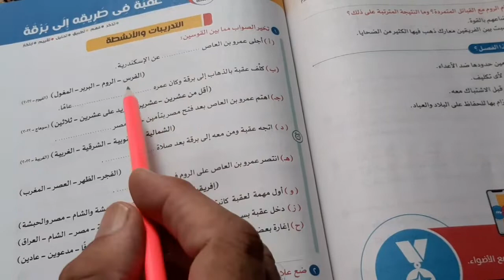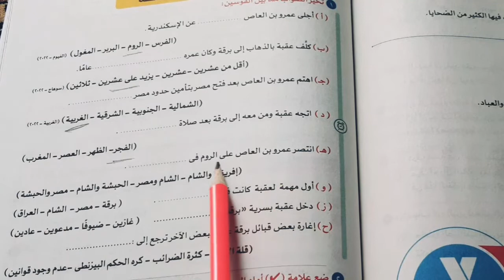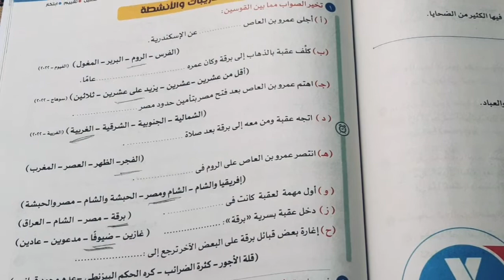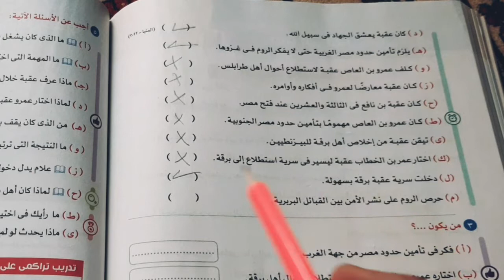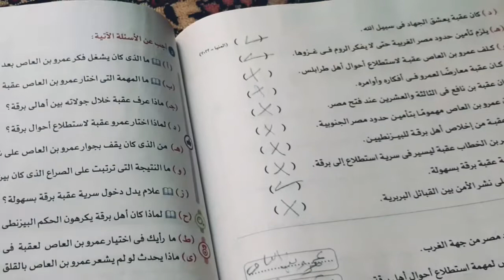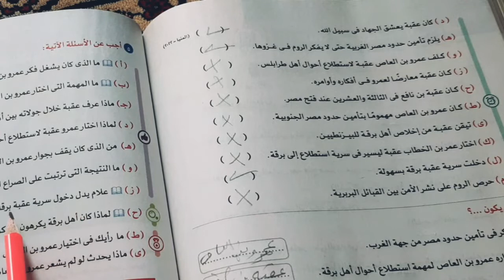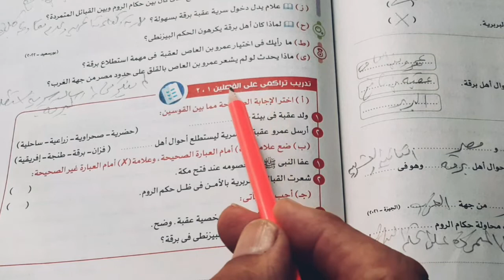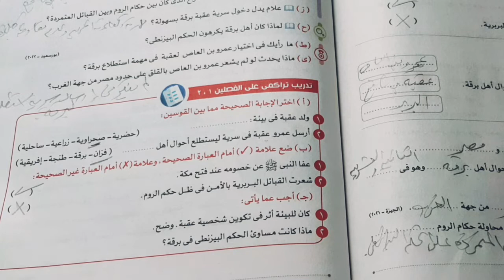حل تدريبات الفصل الثانى عقبة فى طريقة إلى برقة | كتاب الاضواء 2023صف أول إعدادى العربى أسهل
رابط قائمة التشغيل الخاصة بفيديوهات الصف الاول الاعدادى للمراجعة والمشاهدة لكل دروس الصف الأول الإعدادى
is.gd/MrK0Y8

رابط الفيديو الخاص بدرس انواع الخبر  الصف الاول الاعدادى .الخبر المفرد .على القناة فى اليوتيوب
is.gd/wJYjEj
رابط الفيديو الخاص بالخبر الجملة على القناة فى اليوتيوب
is.gd/CBJmX3
رابط  ملخص منهج االنحو الصف الاول الاعدادى
الفصل الدراسى الاول ."على صفحة الفيس مجموعة النحو للمرحلة الابتدائية والإعدادية
is.gd/kAMmpn
رابط. اشرح موضوع عام فى النحو والقواعد النحوية على صفحة الفيس مجموعة النحو للمرحلة الابتدائية والاعدادية
is.gd/qFZpJh
رابط  ملخص  منهج النحو الصف الاول الاعدادى
 الفصل الدراسى الاول على صفحة الفيس مجموعة النحو للمرحلة الابتدائية والاعدادية .
is.gd/FpQNbJ
رابط مذكرة  مراجعة نهائية لمنهج النحو الصف الاول الاعدادى  تدريبات نحوية  الفصل الدراسى الأول على صفحة الفيس مجموعة النحو للمرحلة الابتدائية والإعدادية
is.gd/3qh8Wm
رابط موضوع عام لجميع قواعد النحو والصرف كاملة لتحقيق التميز
is.gd/YKgvVO
رابط قائمة التشغيل الخاصة بالصف الرابع الابتدائي المنهج الجديد ٢٠٢٢م فصل دراسى أول ?
is.gd/McSxgn
رابط قائمة التشغيل الخاصة بمسرحيات منهجية على قناتى فى اليوتيوب
is.gd/52D23b
رلبط القناة للاشتراك فيها
is.gd/2lIBhH
رابط قناتى على التيك توك للاشتراك والمتابعة